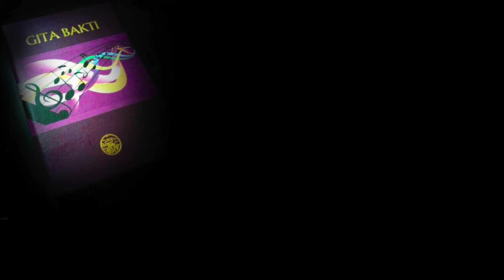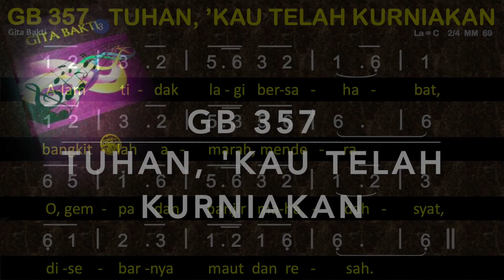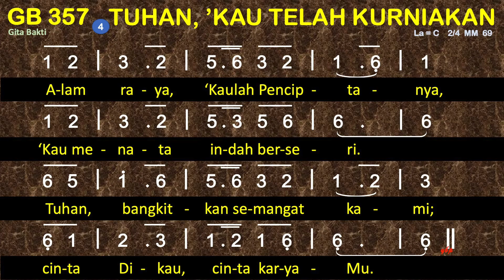GB 357 Tuhan, Kau Telah Kurniakan - Gita Bakti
GB 357 TUHAN, KAU TELAH KURNIAKAN
M. Karatem 1989M. Karatem 1989
6=C 2/4

00:00 Bait 1 Tuhan, 'Kau telah kurniakan kami
00:42 Bait 2 Oleh ulah yang tak terkendali
01:12 Bait 3 Alam tidak lagi bersahabat:
01:44 Bait 4 Alam raya, Kaulah penciptanya,

1
Tuhan, 'Kau telah kurniakan kami
alam ini dan seisinya
untuk kehidupan yang serasi,
timbal balik saling memberi.
2
Oteh ulah yang tak terkendali
dan serakah yang memalukan:
alam dikeruk, terkuras habis,
tak peduli hari esoknya.
3
Alam tidak lagi bersahabat:
bangkitlah amarah, mendera.
Oh, gempa dan banjir maha dahsyat,
disebarnya maut dan resah.
4
Alam raya, Kaulah penciptanya,
'Kau menata indah berseri.
Tuhan, bangkitkan semangat kami;
cinta Dikau, cinta karya-Mu.